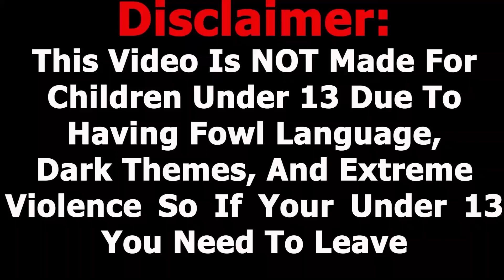META RUNNER Season 2 - EP 4: Transfer Student REACTIONS MASHUP